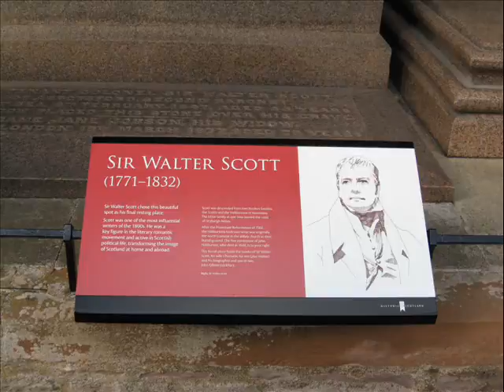Angecroft2012Youtube_0002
On the music of the King's Own Scottish Borderers Military Band, views of Scottish Borders and Dumfries and Galloway lanscape including "Scott view", Dryburgh Abbey, Sir Walter Scott grave, Traquhair house and Ste Mary Loch